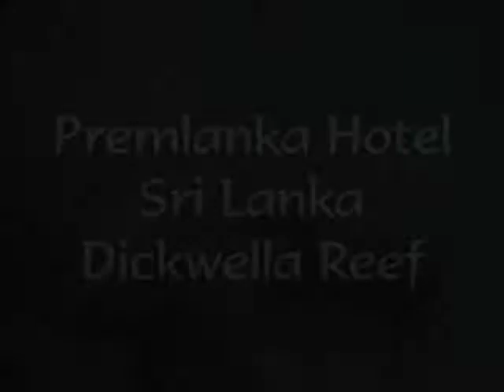Snorkelling Dickwella Reef, Sri Lanka, near Premlanka Hotel - Stabilized Video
Snorkelling the reef just off Dickwella Beach, near Premlanka Hotel. Colourful tropical fish and corals.

This version uses some video stabilization in MoviePlus.
Notice that the quality of the text and transitions is not affected by stabilization of the video.

Filmed using Fuji "waterproof" camera.
Edited: Serif MoviePlus X6.
Stabilized: 110% zoom, 20 frames